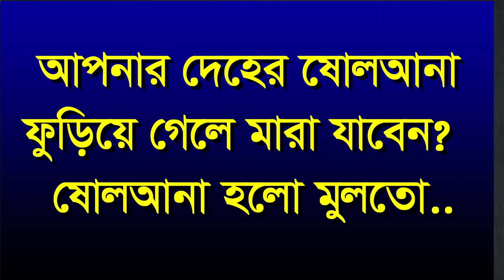আপনার দেহের ষোলআনা ফুড়িয়ে গেরে মারা যাবেন ,apnar deher soloana foral mara ja